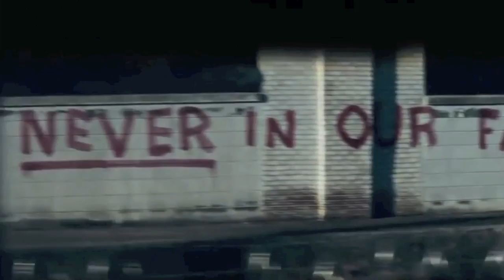Trailer Catching Fire (Extended Version)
Chic@s que opinan de este video, yo lo edite, no soy muy bueno pero es lo mejor que pude hacer ustedes juzguen. Basicamente queria unir los tres trailers espero que les guste, acepto criticas y sugerencias.
Este video lo hice para la pagina de FaceBook ★ ★ ★ ★ ★ SINOPSIS ★ ★ ★ ★ ★
LOS JUEGOS DEL HAMBRE: EN LLAMAS comienza con Katniss Everdeen (Jennifer Lawrence) volviendo a casa sana y salva después de ganar los 74º Juegos del Hambre anuales junto a su tributo Peeta Mellark (Josh Hutcherson). Ganar significa tener que dejar atrás a familia y amigos, y embarcarse en el "Tour de la Victoria" por los diferentes distritos. A lo largo del camino, Katniss se da cuenta de que una rebelión comienza a gestarse, pero en el Capitolio continúa todo bajo control mientras el Presidente Snow (Donald Sutherland) organiza los 75 Juegos del Hambre anuales (El Vasallaje), una competición que cambiará Panem para siempre...